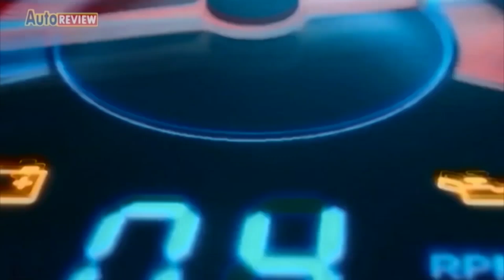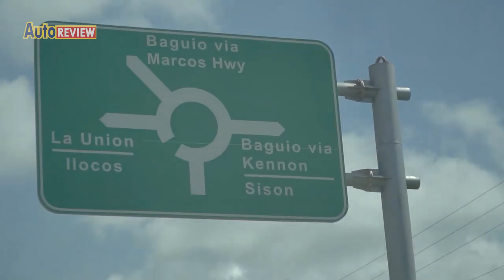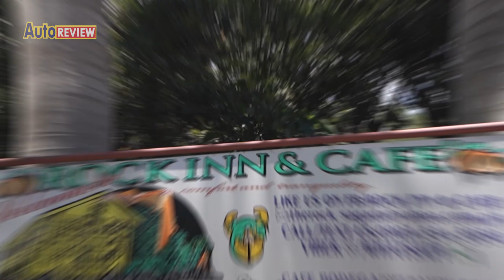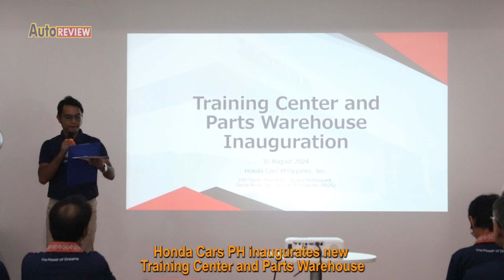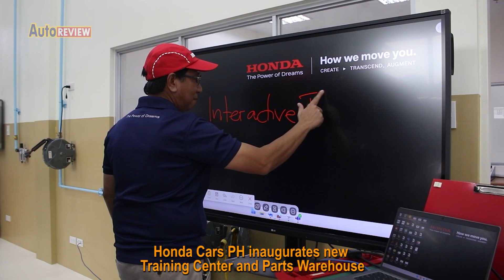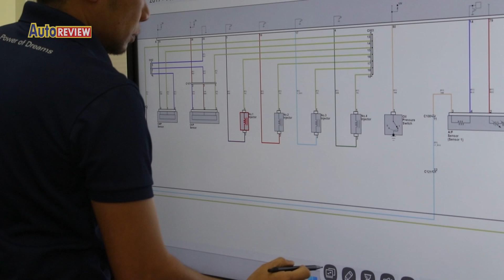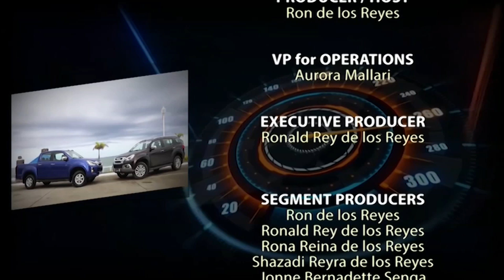ISUZU D-MAX DRIVE TO SAGADA